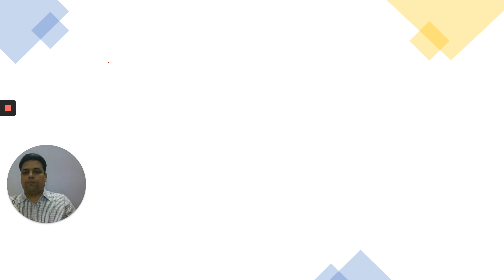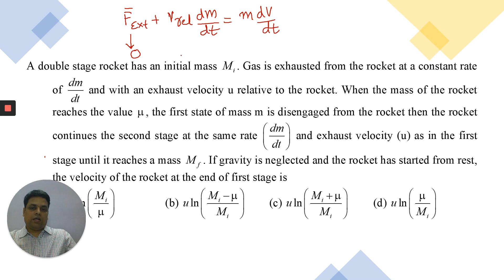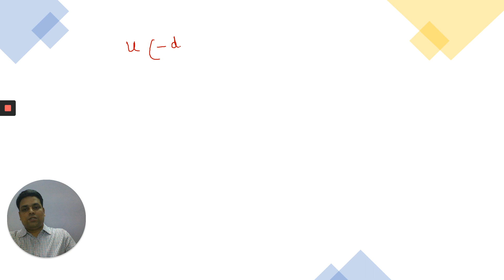Variable Mass System -1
What is Variable Mass System? Rocket Launching. Mathematical Problems on this concept.